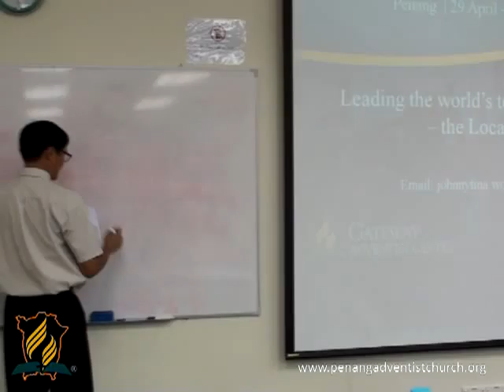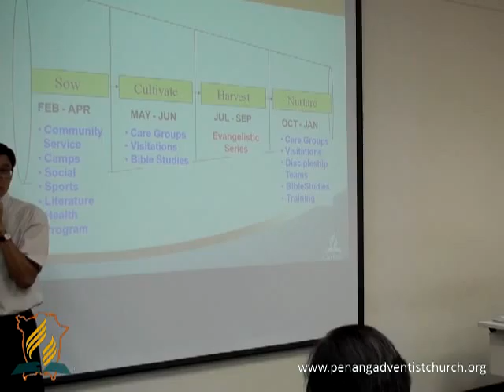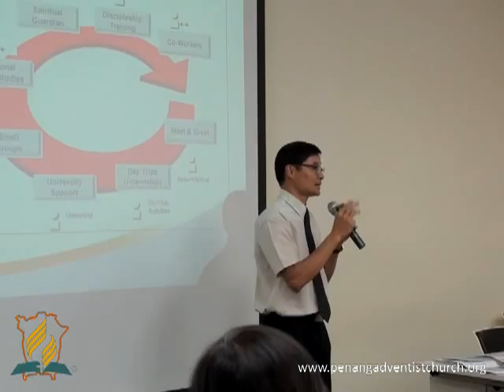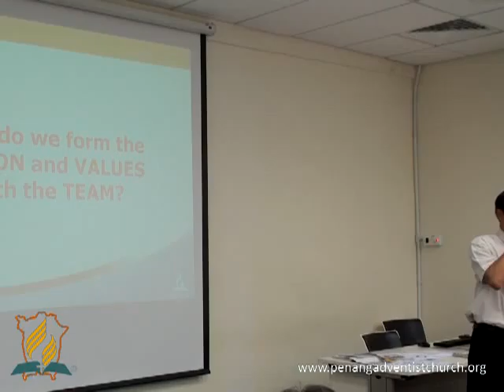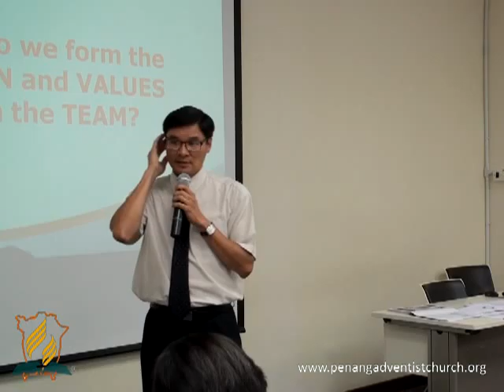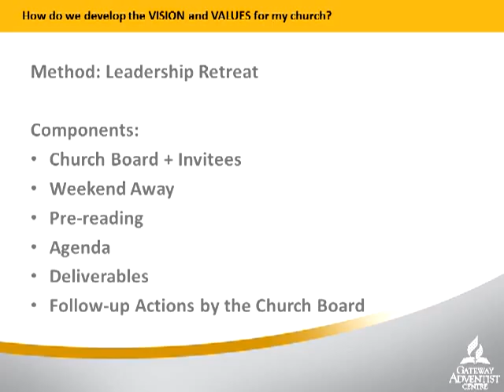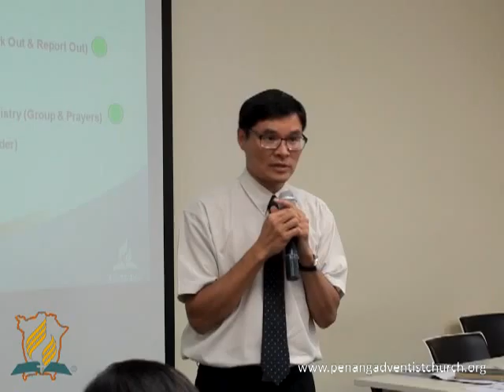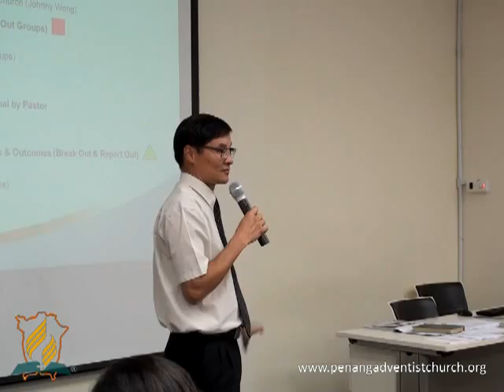Leadership: Managing Change in Local Church - Johnny Wong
Session 2, Day 2 of 5 day Practical Leadership Seminar by Johnny and Tina Wong.  The seminar was conducted at Adventist College of Nursing and Health Sciences from April 29 to May 3, 2013.  This particular session was on April 30, 2013.